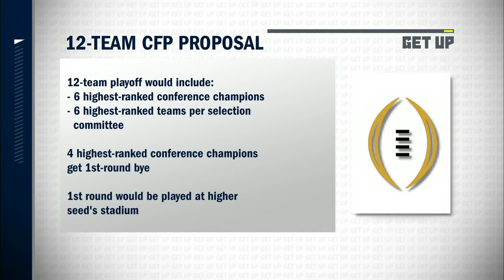College Football Playoff expansion could save the sport - Paul Finebaum | Get Up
Paul Finebaum and Heather Dinich join Mike Greenberg on Get Up to assess the College Football Playoff considering expanding from four to 12 teams, with the CFP Committee to meet next week to discuss the proposal.

0:00 Why 12 teams instead of eight?
1:33 Fans involvement in the CFP process and how it could save college football.
2:30 Dinich explains how Notre Dame and independent schools are impacted.
3:24 Finebaum thinks it’s entirely unfair for Notre Dame.